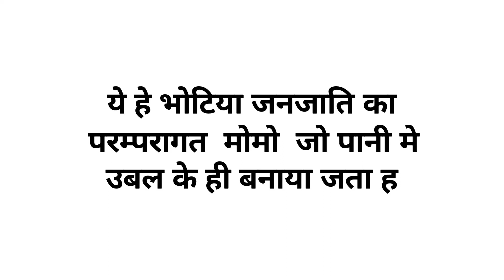ये हे भोटिया जनजाति का परम्परागत मोमो जो पानी मे उबल के ही बनाया जता ह